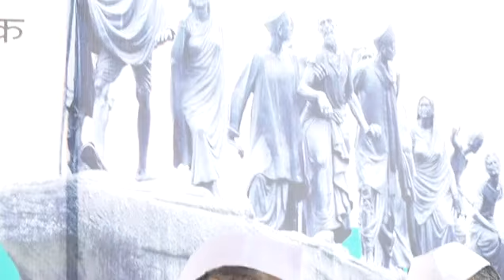Ashok Gehlot || 22 साल की बच्ची को पकड़कर लेकर आ गए बैंगलूरु से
दांडी मार्च की 91वीं वर्षगांठ पर आयोजित मार्च के पश्चात गांधी सर्किल पर सम्बोधन:
गांधी जी की तरह घड़ी देखकर आए हैं टाइम पर पहुंचे आप लोग, उसके लिए बहुत-बहुत धन्यवाद, शुभकामनाएं। अभी तो शुरुआत है इसकी, ये जो प्रोग्राम बनाया है भारत सरकार ने बनाया है, 75 सप्ताह बाकी हैं, 15 अगस्त 2022 से शुरू होगा और पूरे साल चलेगा, प्रोग्राम बहुत बड़े हैं।
जिस प्रकार का सरकार का व्यवहार, जैसा कि मेरे पूर्व वक्ताओं ने बताया आपको, डेमोक्रेसी के सामने बहुत बड़ा प्रश्नचिन्ह है। आज कोई संस्थाएं जो हैं चाहे ज्यूडीशियरी हो, चाहे इलेक्शन कमीशन ऑफ इंडिया हो, इनकम टैक्स, सीबीआई, ईडी सबका दुरुपयोग हो रहा है। 22 साल की बच्ची को पकड़कर लेकर आ गए बैंगलूरु से, जो पत्रकार एक्टिविस्ट, साहित्यकार, एनजीओ वाले कोई असहमति व्यक्त करते हैं सरकार से, वो देशद्रोही हैं और उसको अरेस्ट कर लेते हैं, कई लोग जेल में बैठे हुए हैं अभी भी। जबसे ये सरकार आई है, ये उम्मीद की जाती है कि सरकार बनने के पहले जो विचारधारा है, उस पार्टी की विचारधारा रहेगी। पर ये कभी भी किसी ने कल्पना की थी कि सरकार बनने के बाद में शपथ तो आप लेते हो संविधान की, हमारे राज्यपाल महोदय आजकल संविधान की मूल भावनाओं को पढ़वाते हैं, मुझे अच्छा लगता है, उसमें जो कर्त्तव्य हैं उसके ऊपर भी बात कहते हैं, अच्छा लगता है कि कम से कम नई पीढ़ी को मालूम पड़े कि हमारे कर्त्तव्य क्या हैं, मूलभावनाएं संविधान की, लोकतंत्र, समाजवाद, धर्मनिरपेक्षता है, परंतु देश में हालात बिल्कुल उल्टे हैं, ये चिंता का विषय होना चाहिए, हमारे लिए और विशेष रूप से नई पीढ़ी के लिए क्योंकि देश का भविष्य उनके कंधों पर आएगा और ये कोई राजनीतिक बात मैं नहीं बोल रहा हूं, ये हकीक़त है। दुनियाभर में जब मोदी जी गए थे पहले प्रधानमंत्री बनते ही तो अमेरिका में भी, इंग्लैंड में सब जगह अच्छी तरह स्वागत हुआ। तब भी मैंने कहा था, नरेंद्र मोदी जी, अच्छी बात है कि आपके माध्यम से पूरे देश का मान-सम्मान बढ़ा है, परंतु आजादी की जंग, लोकतंत्र की स्थापना, वोटों का राज और उसको कायम रखा, मुल्क को एक रखा, अखंड रखा और 70 साल की उपलब्धियां जो हैं देश के सामने, उसके कारण से हिंदुस्तान आज साइंस में, टेक्नोलॉजी में, एटॉमिक एनर्जी में, सब जगह आप सिरमौर बने हुए हो दुनिया में। इसलिए प्रधानमंत्री कोई भी जाएगा तो उसका मान-सम्मान होना स्वाभाविक है और वो सम्मान आपका हो रहा है। कभी भी उन्होंने फिर भी नाम नहीं लिया उन लोगों का जिनके कारण आज देश यहां तक पहुंचा है वो चाहे पंडित जवाहर लाल नेहरू, प्रथम प्रधानमंत्री थे, गांधी जी के सानिध्य में पंडित नेहरू थे, सरदार पटेल, मौलाना अबुल कलाम आजाद, बाबा अंबेडकर साहब ने संविधान का निर्माण किया, अगर आप हकीक़त बताएं सबकी चाहे सुभाषचंद्र बोस हों, चाहे वो भगत सिंह, चंद्रशेखर आजाद हों, तो सबसे नई पीढ़ी को प्रेरणा मिलती है, परंतु जो राजनीति चल रही है वो बहुत खतरनाक चल रही है, इसलिए क्योंकि ये लंबे प्रोग्राम चलेंगे और मैं आपसे अपील करना चाहूंगा जब भी आप कोई समाचार पत्र पढ़ लें तो ये कोई घर में निमंत्रण देने या पीले चावल देने वाली बात नहीं होनी चाहिए। पीले चावल तो गांधी जी की विचारधारा, उनकी सोच, उनके सिद्धांत, उनकी नीतियां वो हमारे लिए परमानेंट हो गई हैं। जब गांधी का नाम सुनो, पहुंच जाओ, बिना बुलावे के भी। वहां आपका मान-सम्मान वो ही होगा जो वहां के मुख्य अतिथि का होगा, मुख्य अतिथि बनाने पड़ते हैं, कई बार जिस प्रकार से जो हमारी परंपरा बनी हुई है उसके कारण से, तो सब मुख्य अतिथि हैं। मैं कहना चाहूंगा कि जब 75वीं जयंती हुई थी तब मुझे केंद्रीय नेतृत्व के जो हमारे मेंबर ऑफ पार्लियामेंट थे, वो चेयरमेन बनाए गए सोनिया जी द्वारा और मुझे और मुकुल वासनिक को बनाया कन्वीनर। तो हम लोगों ने साबरमती आश्रम से दांडी तक समुद्र के तट तक गए थे, हम लोग तो खाली मैनेजमेंट करते थे, राजस्थान से भी बाफना जी और कल्ला जी सब आए थे, हर राज्य के हमारे कार्यकर्ता आए थे, बहुत शानदार प्रोग्राम हुआ था और अब जो प्रोग्राम शुरू किया है साबरमती से प्रधानमंत्री जी ने, मैं उम्मीद करता हूं प्रधानमंत्री जी से, कम से कम आज का दिन जब आपने चुना है साबरमती से दांडी मार्च का, नाम भले ही दूसरा दे दिया गया होगा, कृपा करके अभी तक आपका जो 6 साल का शासन है, उसमें क्या हुआ, क्या नहीं हुआ, उसको भूल जाओ, देश भूल जाएगा, पर आज किसान बैठा हुआ है 4 महीने से, भरी ठंड में बैठा रहा, 200 से अधिक लोग मारे गए हैं, तो ये जो सोच है सरकार की, उसको बदलना चाहिए। सरकारें कभी जिद नहीं करती हैं, सरकारों को जिद करनी भी नहीं चाहिए। उनको बात सुननी चाहिए, हल निकालना चाहिए।